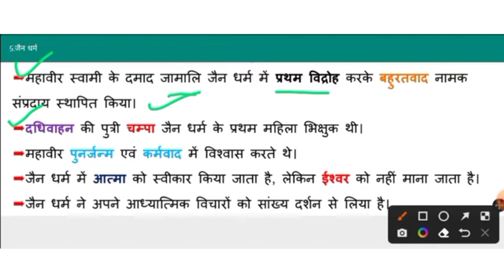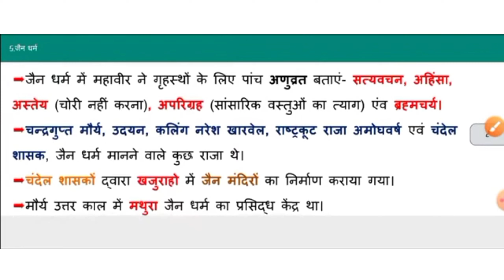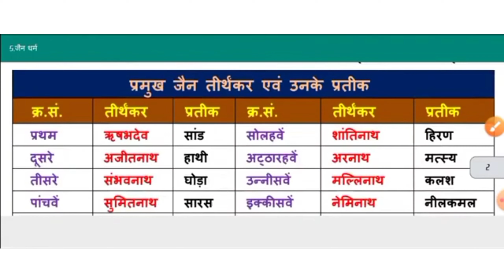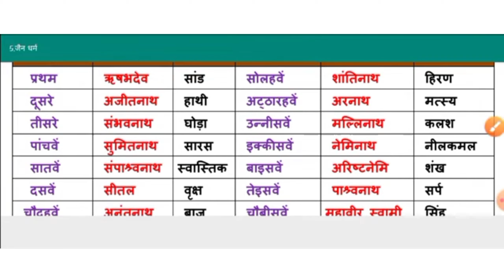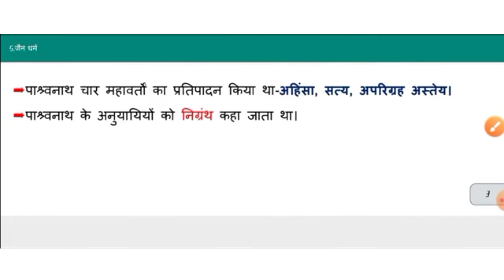Jain dharam full history in hindi | Jain dharam by Khan sir